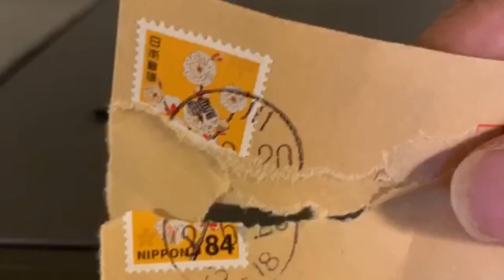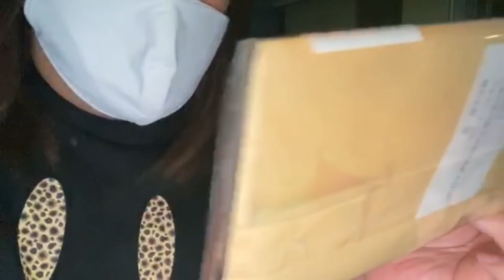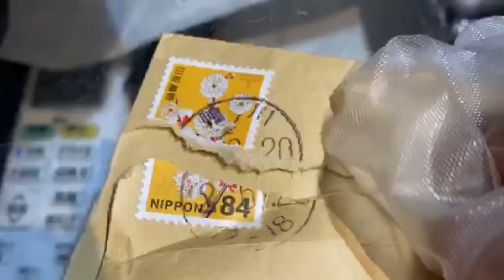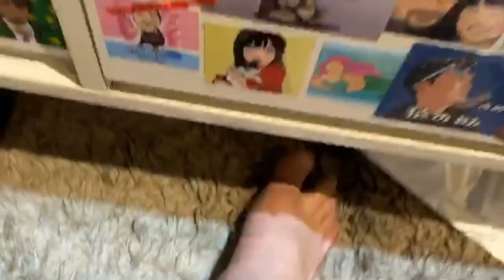【恐怖のプレゼント怖すぎるわ】2020年06月22日藤沢なな